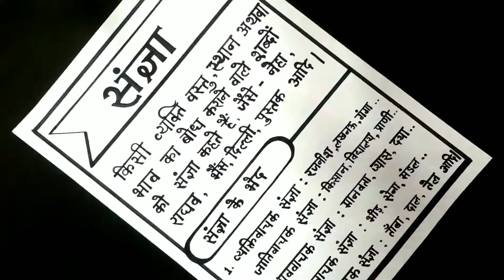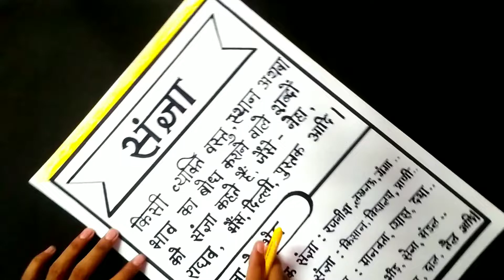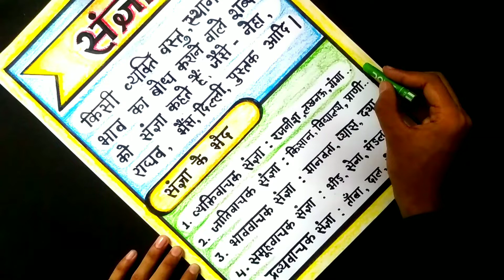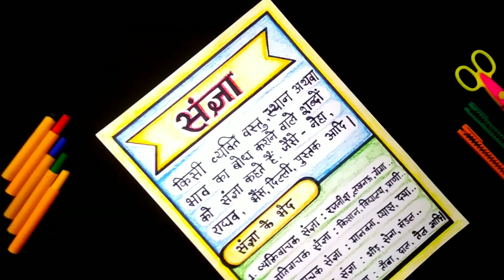Sangya Chart In Hindi | Hindi Chart Paper Decoration Ideas | Hindi Project File Decoration Ideas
1. Art and craft,
2. Gadgets Reviews,
3. Drawing,
4. Painting,
5. Sketching,
6. Unboxing,
7. Etc.

Credits:-